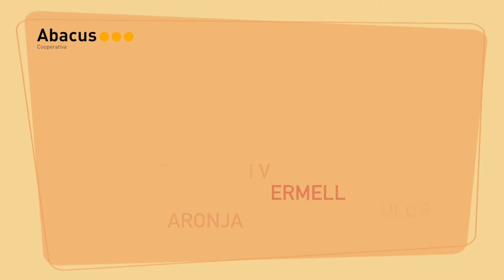Receptes creatives de tardor: EL DAVANTAL DE TARDOR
Mira quina manualitat tan senzilla et proposem! Una opció ideal pels dies de tardor.